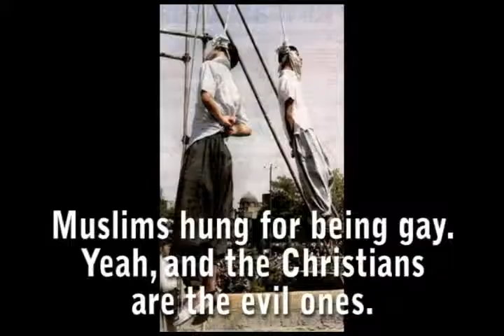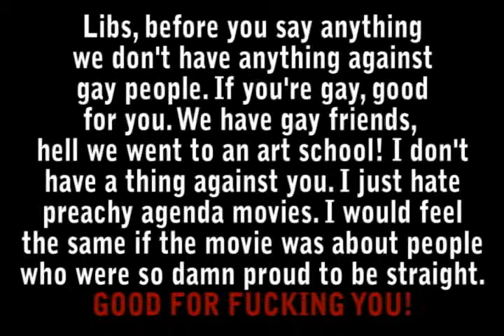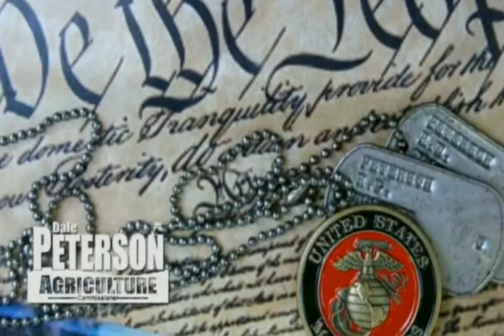Two Guys on a Couch - Friday Follow up (5/21/10)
In this weeks follow up the Judge returns, in 3D, the Wachowski siblings make their return to cinema, a popular PS3 exclusive form this year jumps to film, and a special someone won't return for Transformers 3. Also, Dale Peterson is featured in this weeks bad ass of the week.